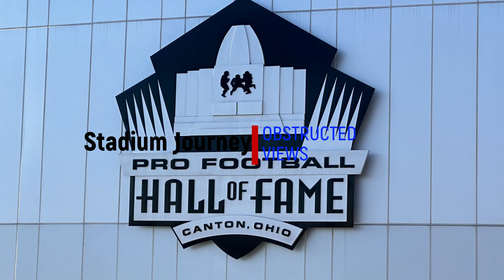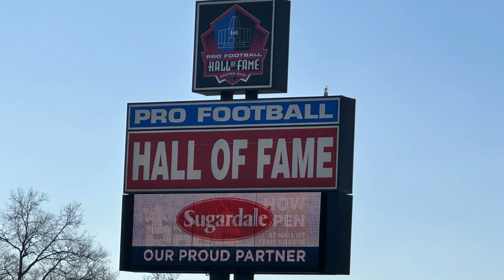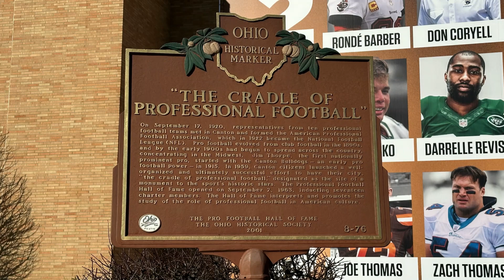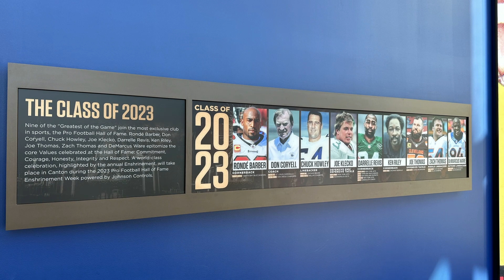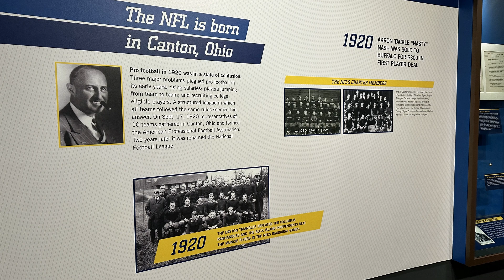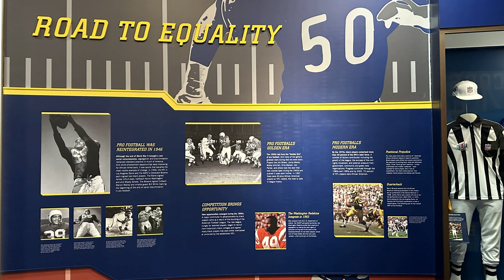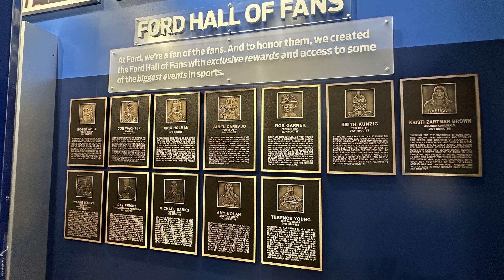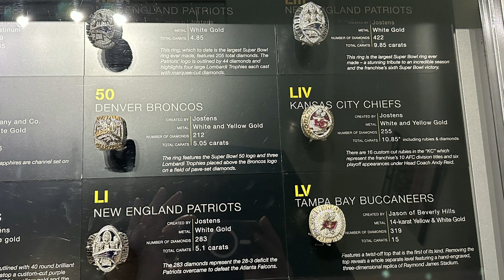SJ Obstructed Views - Pro Football Hall of Fame (Ep.46) 🏈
The Super Bowl may have just ended, but that doesn't mean that football has ended.  A trip to Canton, Ohio should be on the bucket list for any good football fan.  How does the Pro Football Hall of Fame compare to the other big sports, and why would it be in Canton?  Grab a beer and join Paul and Dave as they make a pilgrimage to the shrine of football in the latest episode of Stadium Journey's Obstructed Views. 🏈🏈